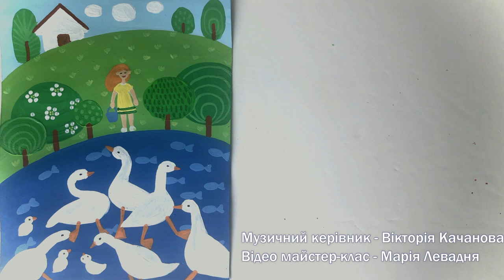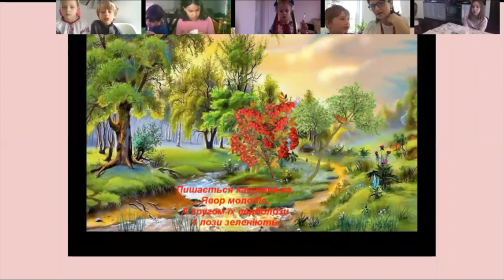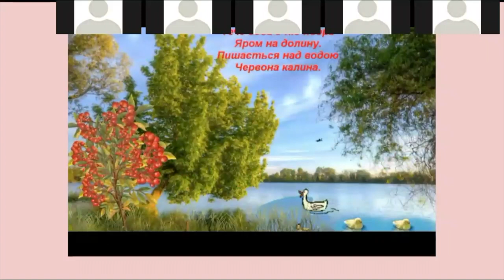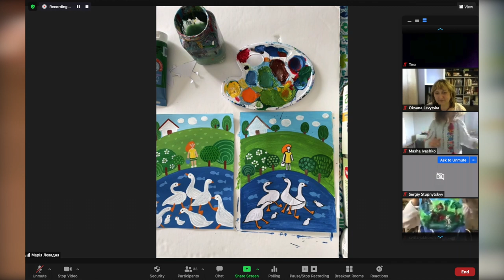Ridna Shkola Oakville Taras Shevchenko Celebration